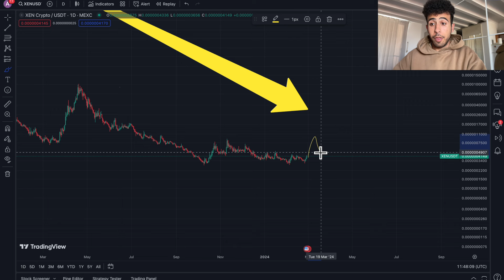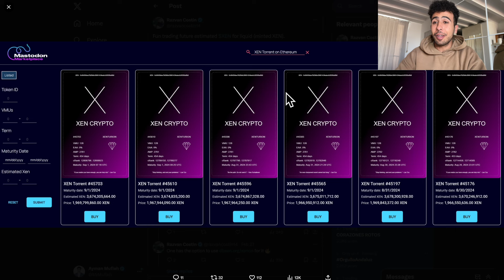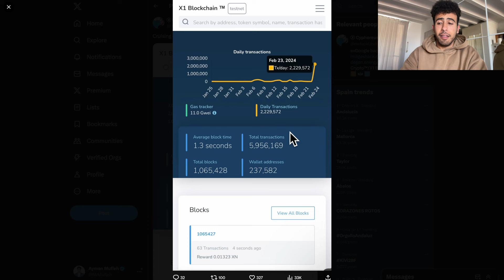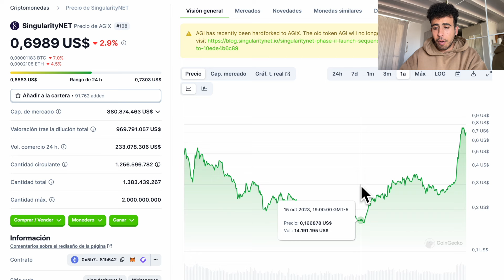XEN ❎ I JUST BOUGHT THIS CRYPTO!!!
This is why I bought the XEN crypto coin.